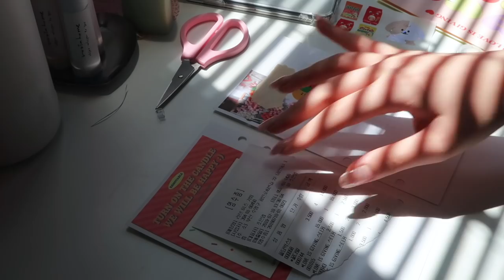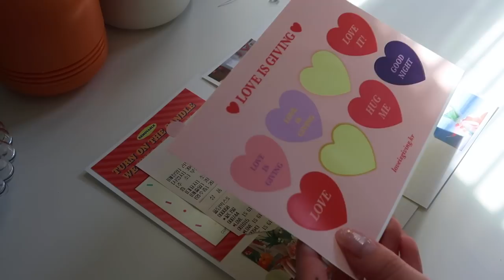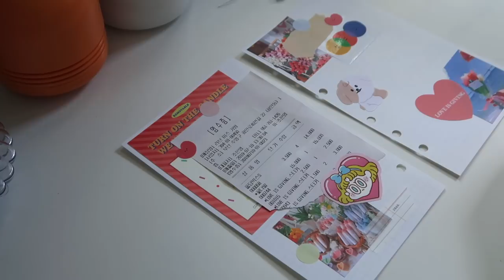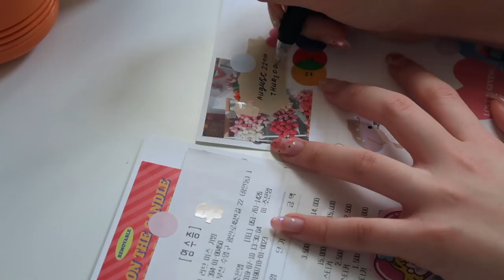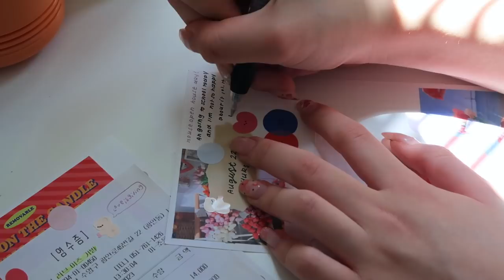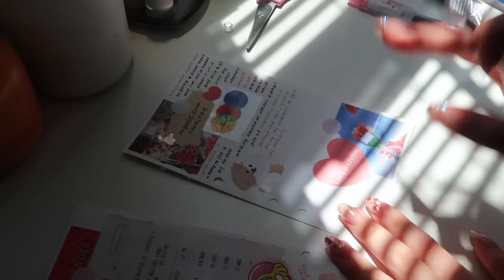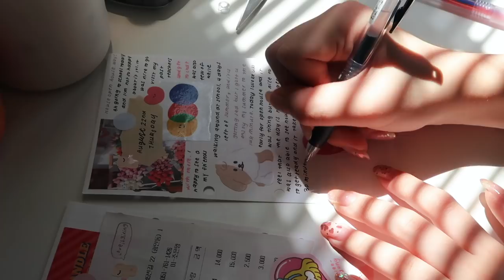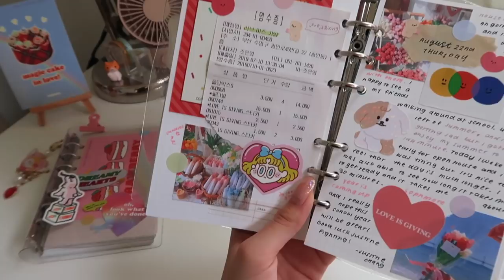real time asmr journal with me #7 🍯 no talking no music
enjoy this video! ily guys so much!

supplies: 💛

my journal (korean website) (clear glitter)
- expensive international shipping :( but available!

- international shipping is not available :( (korean site)
(korean site and international shipping is available but expensive)

cute heart face stickers:
- currently shop is not open!
- international shipping is not avaliable :( (korean site)

hole punch: (similar)

Canon g7x
iPhone X

justine chang 🌹